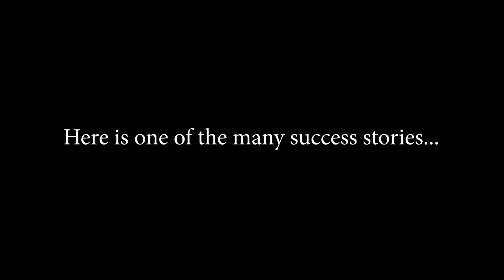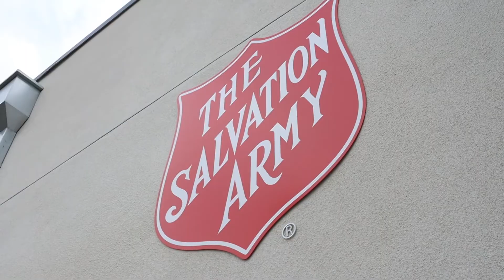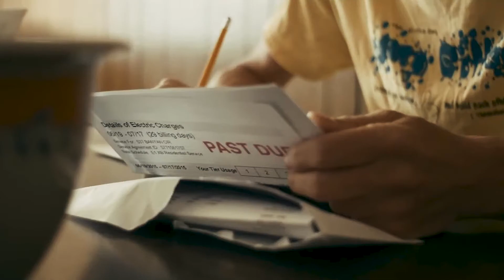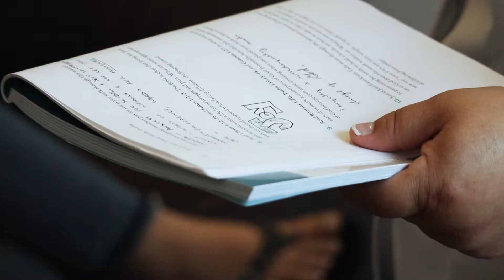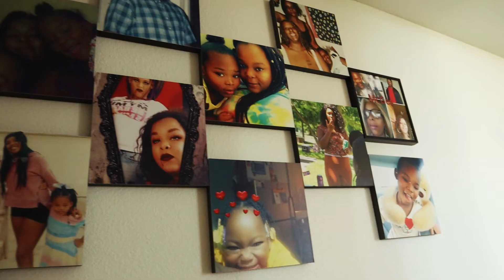Trinda Pearcy Testimonial - The Salvation Army San Diego 2022